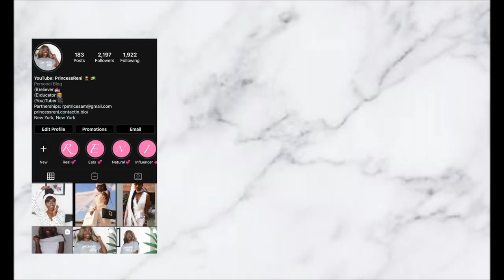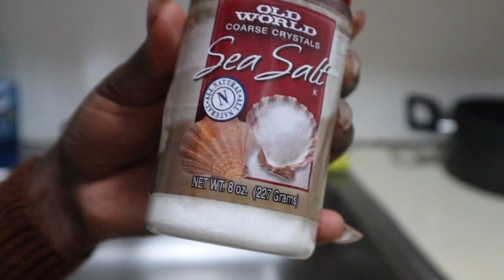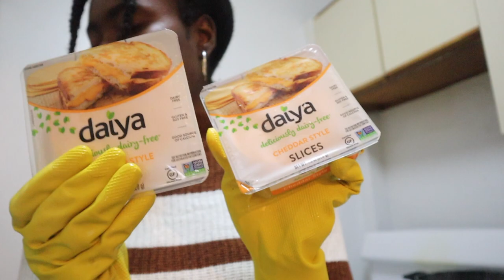VEGAN MAC & CHEESE? DID I RUIN THANKSGIVING DINNER? | Christmas Vlog #17 | PrincessReni